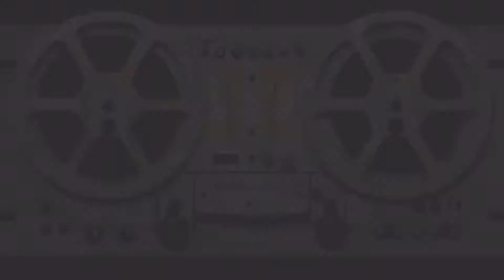Premio Tecnológico Otorgado A Estudiantes Mexicanos 💢 Claudia Madrid Moctezuma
💢 Claudia Madrid Moctezuma comparte:
💬 “ Premio Tecnológico Otorgado A Estudiantes Mexicanos “

🎤 « Fronteras de lo Insólito »
🎧 MxERADIO 23/05/2021

👁‍🗨 Hablemos sobre robótica, inteligencia artificial, exploración espacial y ufología, junto a los mitos e historia hispanoamericanos.

🔵 YOUTUBE: Moisés Garrido y Claudia M. Moctezuma